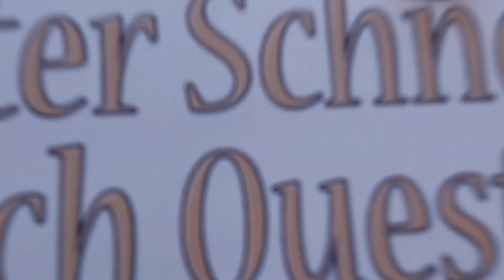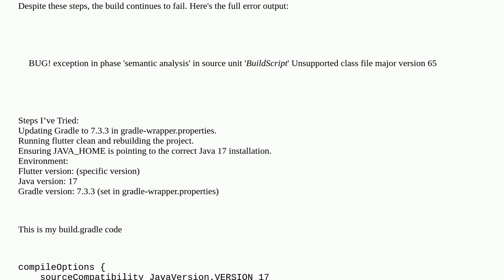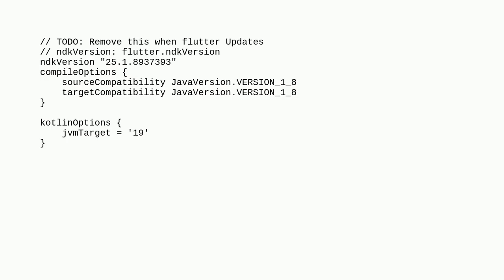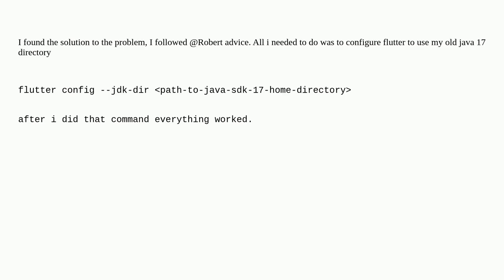Gradle Build Fails with "Unsupported class file major version 65" After Updating to Java 17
A special thanks goes out to the community

  android java flutter gradle